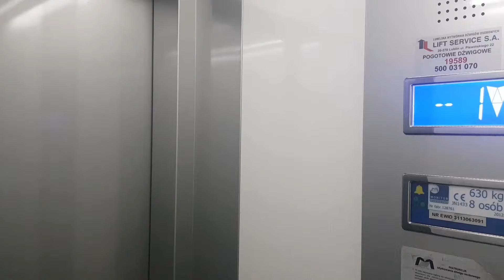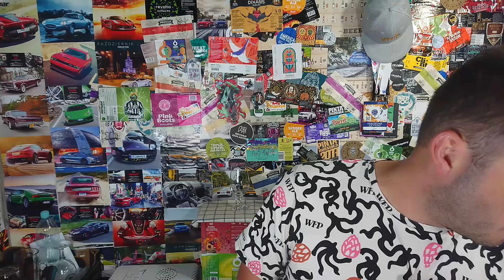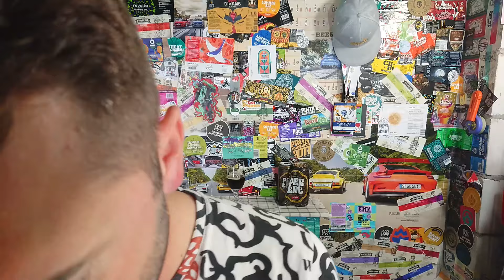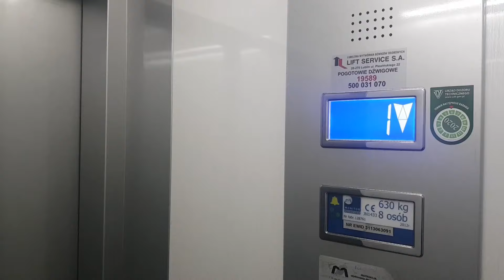Perłał Ciemny za 0,87 PLN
Perła wypuściła nowego Perłała ciemnego, więc warto sprawdzić jak to piwo prezentuje się w warstwie spożywczej. Schwarzbier w pełnej krasie czy może flop? Sprawdźcie sami.